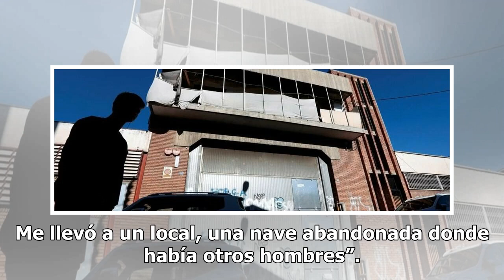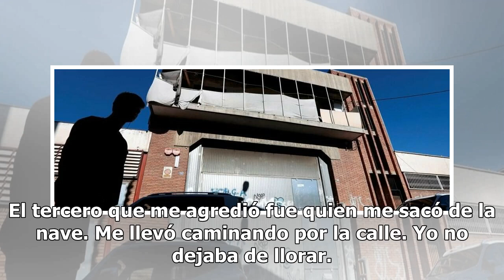El escalofriante relato de la víctima de Sabadell: “No dejé de llorar mientras me violaban”